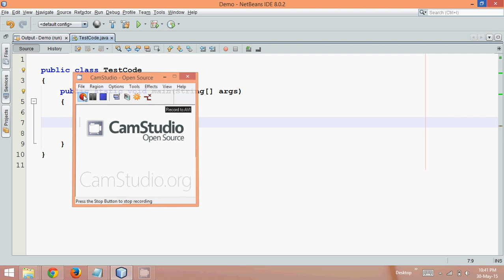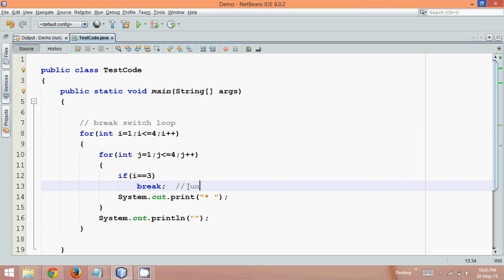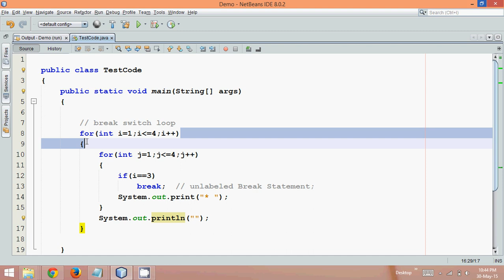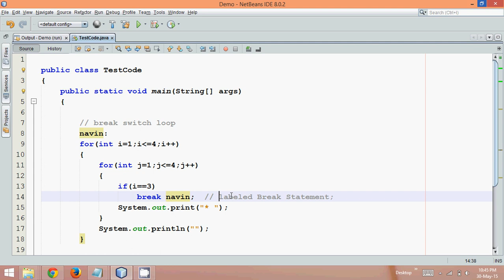5.7 How to use Labeled Break Statement in Java | Hidden Feature